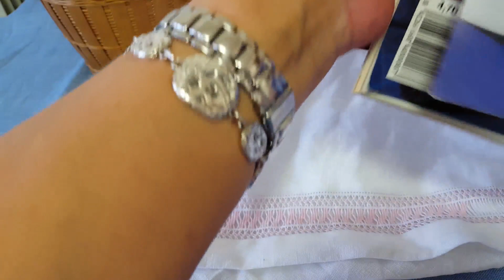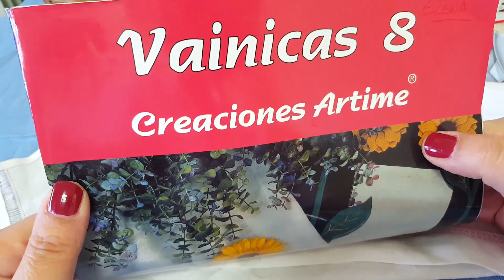Columnas Inclinadas 1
Vainica bordada de columnas inclinadas